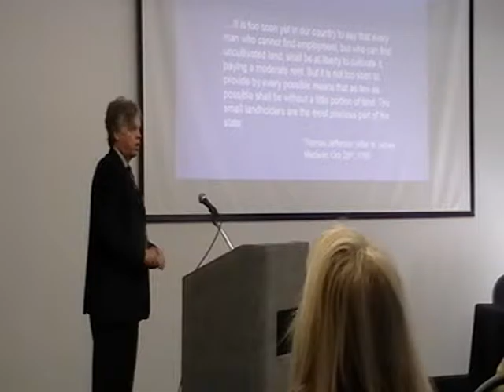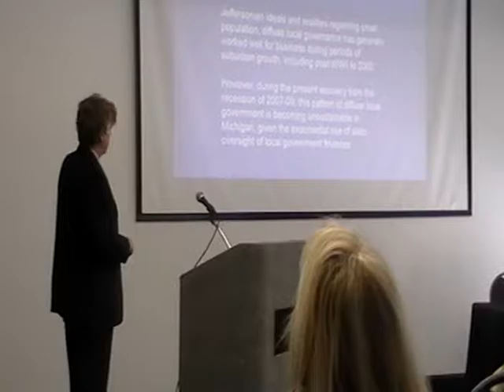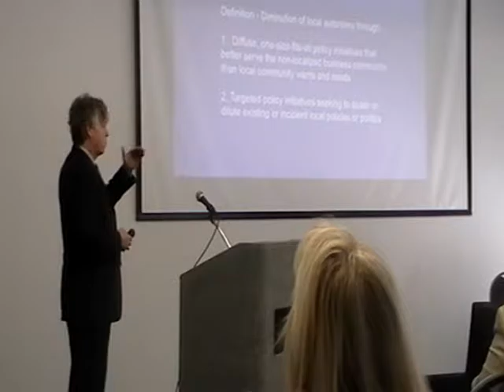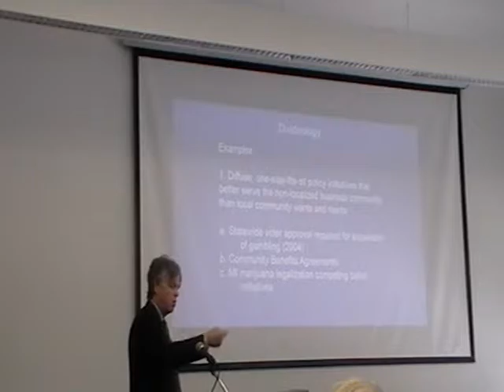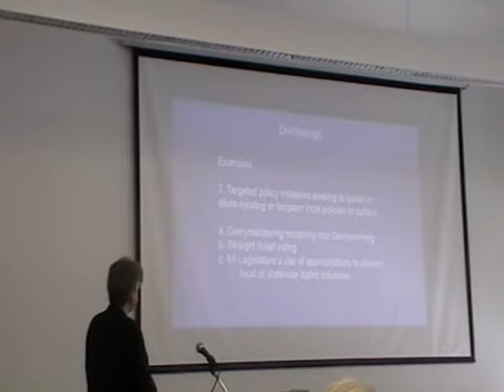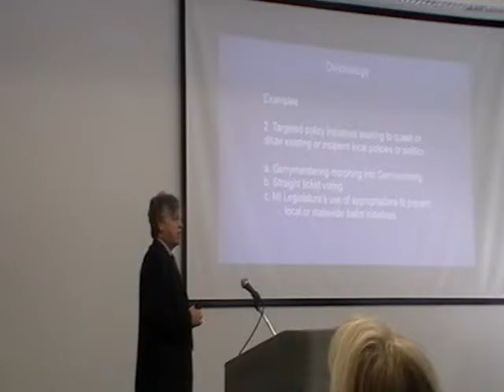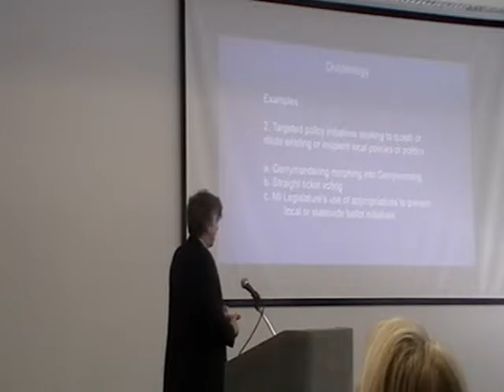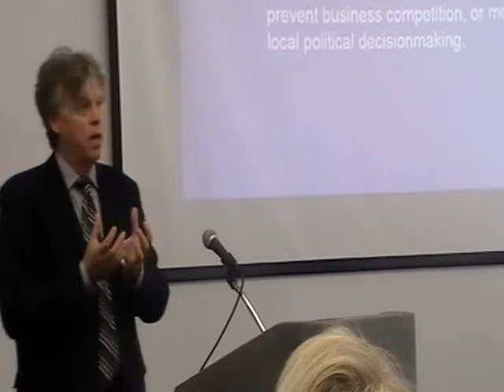Prof. Jeffrey Horner's Talk at the Humanities Center's Symposia